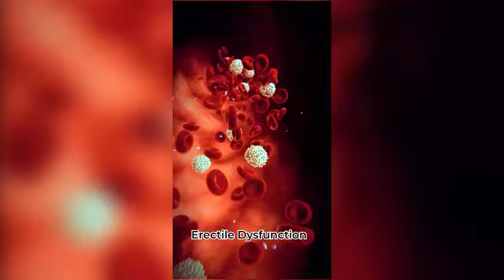𝑵𝑼𝑻𝑹𝑨𝑿𝑰𝑵 𝑼𝑳𝑻𝑹𝑨 𝑴𝑬𝑵 𝑻𝑨𝑩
➡️𝗛𝗲𝗹𝗽𝘀 𝘁𝗼 𝗽𝗿𝗼𝘃𝗶𝗱𝗲 𝘀𝗶𝗴𝗻𝗶𝗳𝗶𝗰𝗮𝗻𝘁 𝘃𝗶𝘁𝗮𝗹𝗶𝘁𝘆, 𝗲𝗻𝗲𝗿𝗴𝘆, 𝗮𝗻𝗱 𝘃𝗶𝗿𝗶𝗹𝗶𝘁𝘆.
➡️𝗠𝗼𝘀𝘁 𝘀𝘂𝗶𝘁𝗮𝗯𝗹𝗲 𝗳𝗼𝗿 𝗠𝗮𝗹𝗲 𝗦𝗲𝘅𝘂𝗮𝗹 𝗛𝗲𝗮𝗹𝘁𝗵 𝗣𝗿𝗼𝗯𝗹𝗲𝗺𝘀.
➡️𝗛𝗲𝗹𝗽𝘀 𝘁𝗼 𝗶𝗻𝗰𝗿𝗲𝗮𝘀𝗲 𝘀𝘁𝗿𝗲𝗻𝗴𝘁𝗵, 𝗲𝗻𝗲𝗿𝗴𝘆, 𝘀𝗲𝘅𝘂𝗮𝗹 𝗵𝗲𝗮𝗹𝘁𝗵, 𝘀𝗲𝘅𝘂𝗮𝗹 𝗽𝗲𝗿𝗳𝗼𝗿𝗺𝗮𝗻𝗰𝗲 𝗮𝗻𝗱 𝘀𝘁𝗮𝗺𝗶𝗻𝗮.
➡️𝗣𝗿𝗼𝗺𝗼𝘁𝗲𝘀 𝘀𝗲𝘅𝘂𝗮𝗹 𝗱𝗲𝘀𝗶𝗿𝗲, 𝗮𝗻𝗱 𝗹𝗶𝗯𝗶𝗱𝗼 𝗯𝘆 𝗶𝗺𝗽𝗿𝗼𝘃𝗶𝗻𝗴 𝗮𝘁𝗵𝗹𝗲𝘁𝗶𝗰 𝗽𝗲𝗿𝗳𝗼𝗿𝗺𝗮𝗻𝗰𝗲.
➡️𝗜𝗻𝗰𝗿𝗲𝗮𝘀𝗶𝗻𝗴 𝗺𝘂𝘀𝗰𝗹𝗲 𝗺𝗮𝘀𝘀 𝗮𝗻𝗱 𝗴𝗿𝗼𝘄𝘁𝗵.
➡️𝗕𝗼𝗼𝘀𝘁𝗶𝗻𝗴 𝗻𝗮𝘁𝘂𝗿𝗮𝗹 𝘁𝗲𝘀𝘁𝗼𝘀𝘁𝗲𝗿𝗼𝗻𝗲 𝗽𝗿𝗼𝗱𝘂𝗰𝘁𝗶𝗼𝗻.